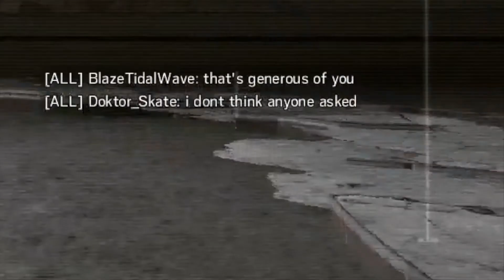Rainbow Six Siege But I'm Incompetent